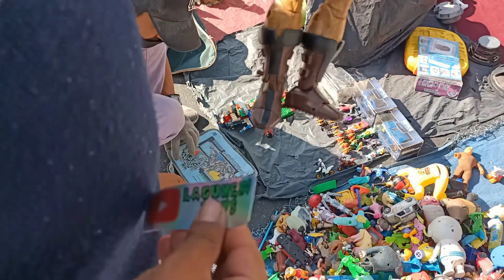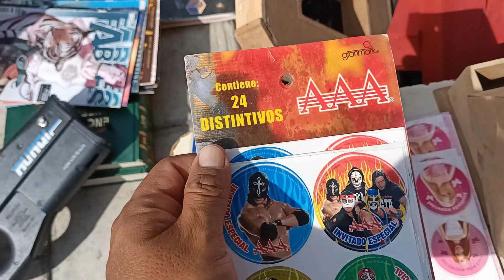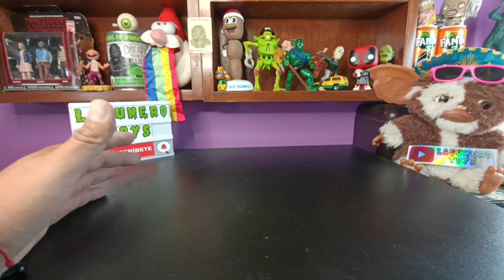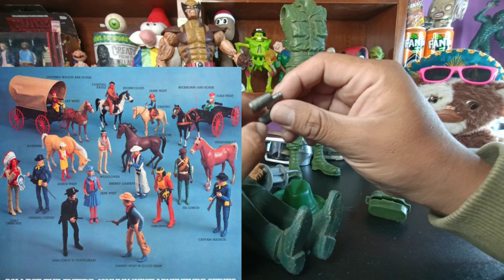CHACHARENDO EN EL TIANGUIS/Wolverine legends/ lonchera pancho Pantera😱/meteoro#tianguis#juguetes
acompáñame en una chachareada chingona  de juguetes retro  en diferentes tianguis, que piezas armamos el día de hoy acompáñame quédate hasta el final del vídeo ya que mostramos todo lo que conseguimos 👌🏾🤙🏾🤙🏾
aquí abajo dejo el LINK de mi pagina de Facebook ahí público lo que tengo en venta 💥💥💚💚👌👌👇👇👇👇